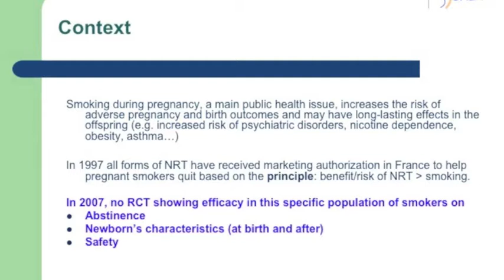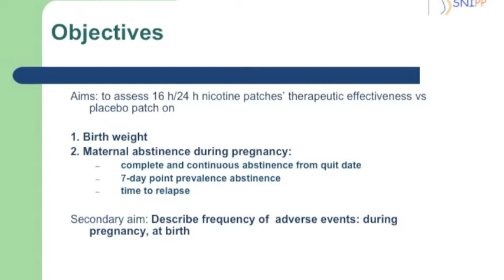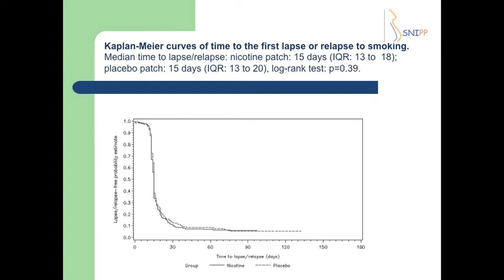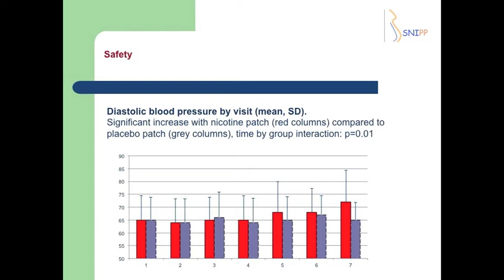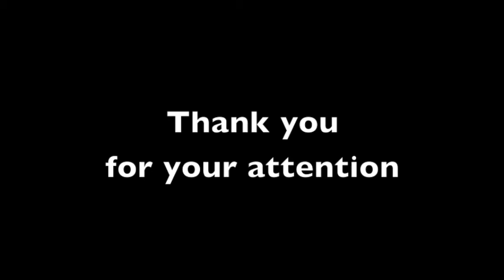Nicotine patches do not appear to help pregnant smokers to quit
Smoking during pregnancy increases the risk of adverse pregnancy and birth outcomes and may have long lasting effects in offspring. Despite relatively high spontaneous smoking cessation rates among pregnant smokers, smoking during pregnancy remains a major public health issue.

Despite a lack of conclusive evidence on the use of NRT for smoking cessation in pregnant women, such treatment is recommended by French and UK health authorities, but not by US guidelines.

To tackle the lack of information on the safety and efficacy of NRT in pregnant smokers, the French Ministry of Health initiated a public grant application in 2005. In response to this initiative a group of French researchers performed a multicentre, double blind, randomised, placebo controlled, parallel group, nationwide study to assess the efficacy of 16 hour nicotine patches, with doses individually adjusted and potentially ranging from 10-30 mg/day.